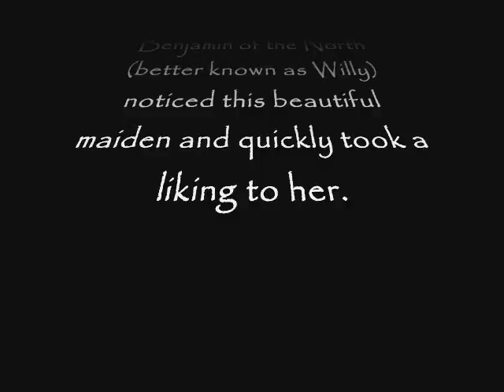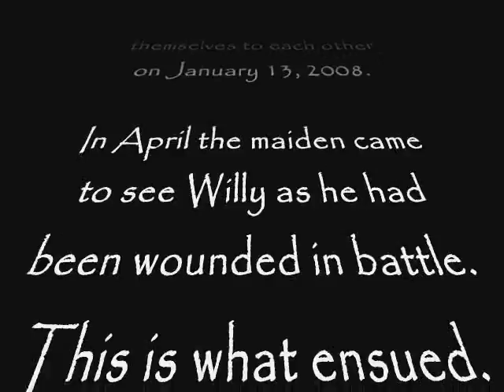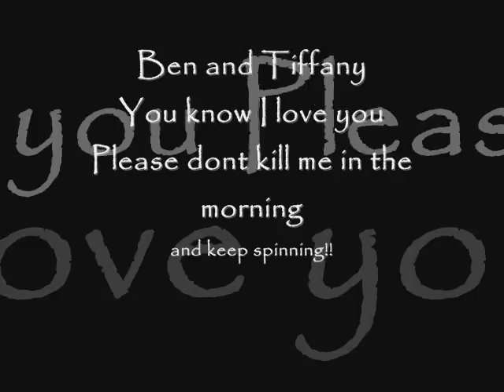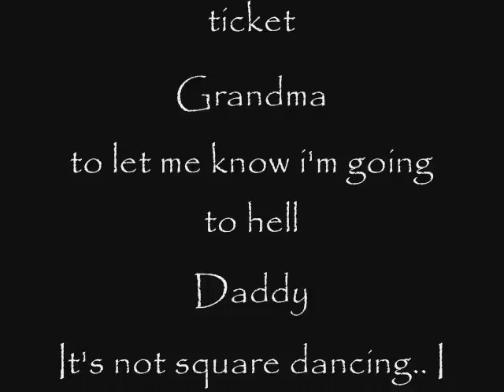Willy and Tiff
A little thing i cooked up to kinda joke around with my friends. Just kinda screwing around with windows media player

Songs used-

Madame de Pompadour, Murry Gold and BBC News corp
Crazy Bitch, Buckcherry
Because I Love You, September
You Spin Me Right Round, Marilyn Manson
I Can't Decide, Scissor Sisters